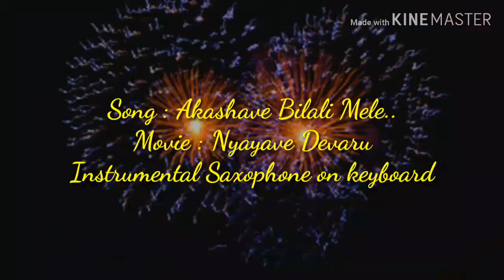Akashave bilali mele Instrumental song| Nyayave Devaru | Rajkumar | Saxophone | keyboard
Nyayave Devaru (Kannada: ನ್ಯಾಯವೇ ದೇವರು) is a 1971 Indian Kannada film directed by Siddalingaiah. It stars Rajkumar and B. Saroja Devi in lead roles. The supporting cast features K. S. Ashwath, Aarathi, Dwarakish, M. P. Shankar, Dinesh, B. Jaya and Vajramuni. The song "Akashave Beelali Mele" from the film went on to become one of the biggest hits ever.

Note: -
All Images, Picture, Karoake Music show in the video belongs to the respected owners.